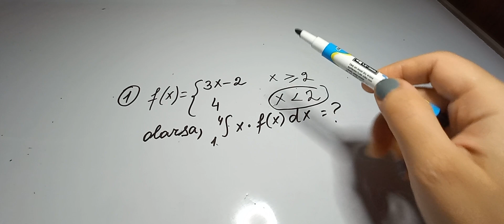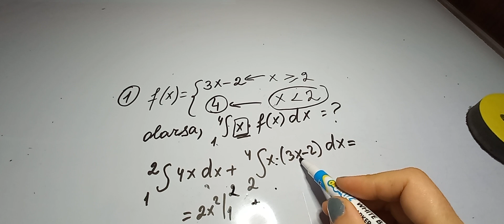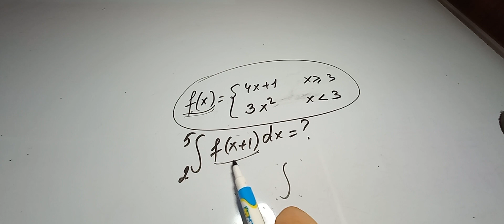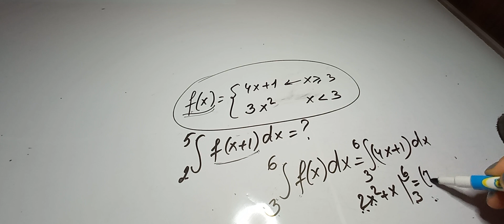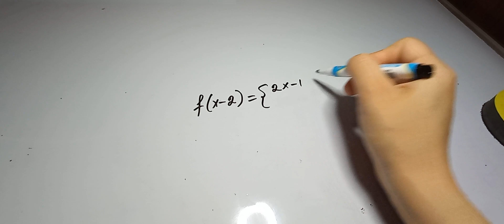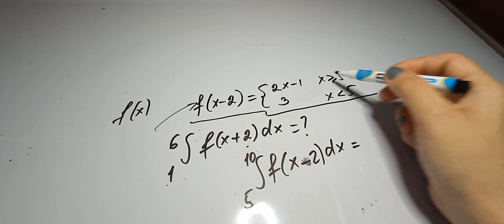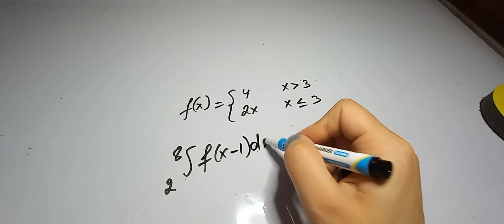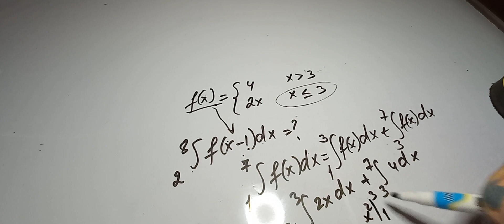inteqral sual izahı.Miq və sertifikasiya kömək .hissə hissə verilmiş funksiyada inteqral